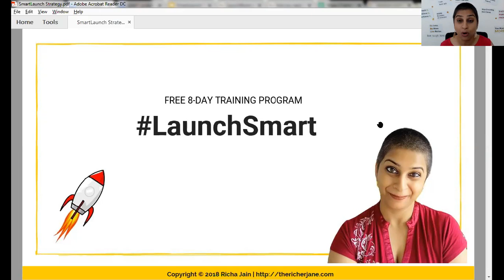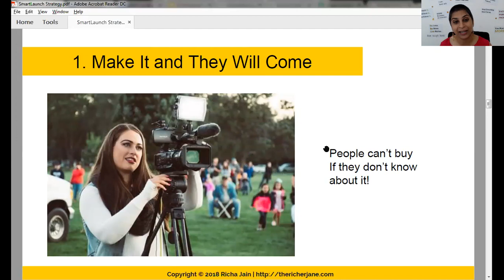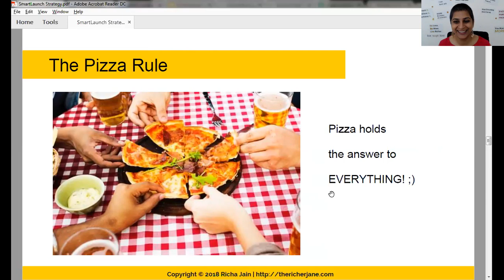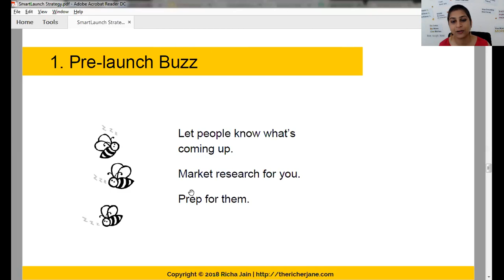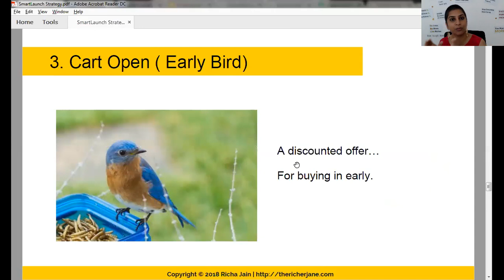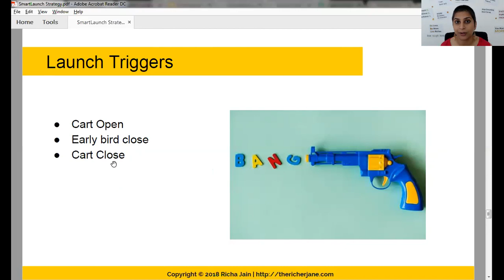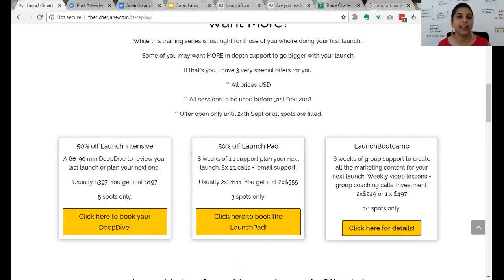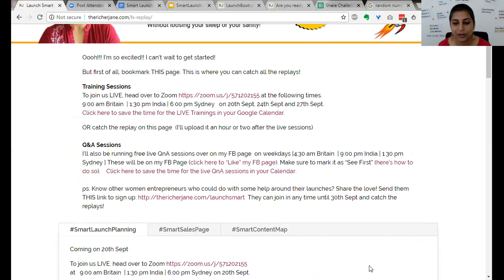SmartLaunch Planning Party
Live Training 1: SmartLaunch Planning Party
to help you fine tune your target market, your core marketing messaging and create a SmartLaunch Blueprint to help you rock your next launch!